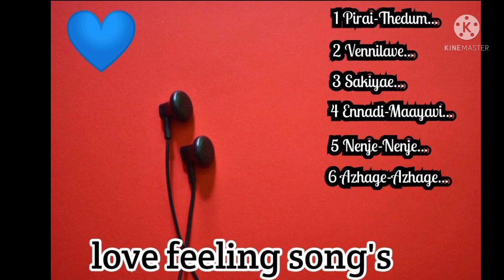sleeping song in tamil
Here’s a picture: It’s midnight; you’ve been tossing and turning for hours, but you can’t fall asleep. When this happens to me, I find that a playlist of sleeping songs really does help me cross over to that glorious REM cycle I’m craving. But it can’t be just any ballad. It has to be a mix of soft vocals, subdued production, and simple lyrics. You know, the stuff dreams are made of.